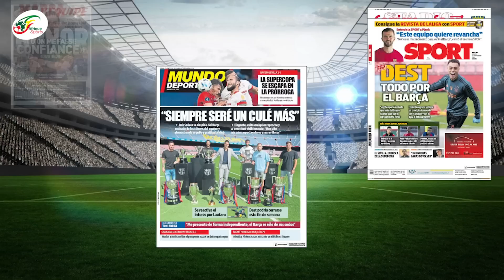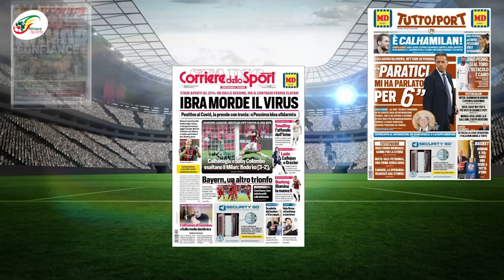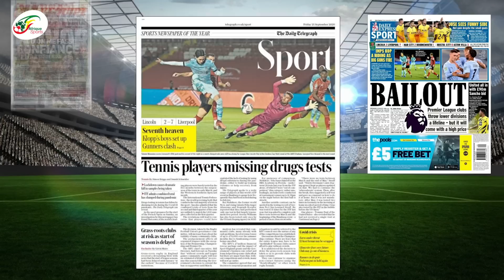Le Bayern encore sur le toit de l’Europe…La presse italienne ne lâche pas Suarez | Revue de presse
En Espagne, Marca salue la performance du FC Seville. Honneur titre le journal qui souligne que les Sevillans se sont battus comme des guerriers. Un but tardif de Javi Martinez a tué les espoirs espagnols qui pouvaient prendre le dessus dans cette rencontre, si En-nesry avait réussi à tromper Manuel Neuer lors de son face à face à la 88e minute de jeu